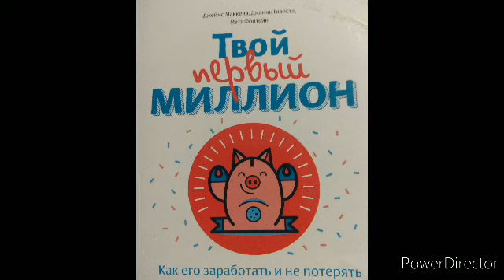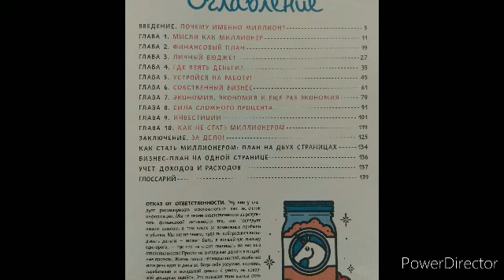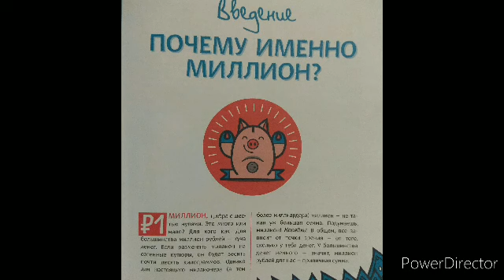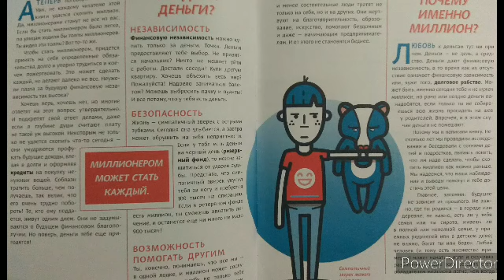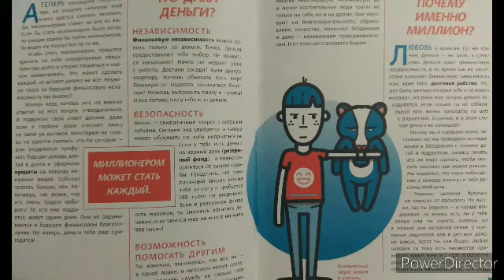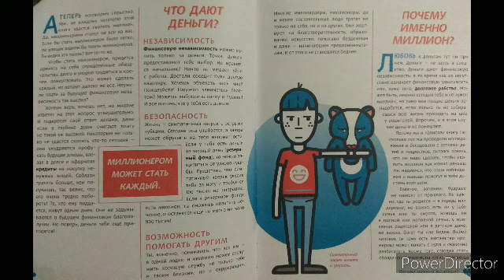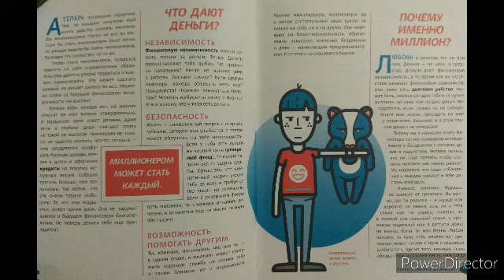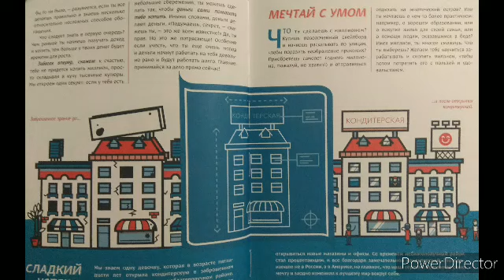ТВОЙ ПЕРВЫЙ МИЛЛИОН. Как его заработать и не потерять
Джеймс Маккена, Джанин Глайста, Мэтт Фонтейн